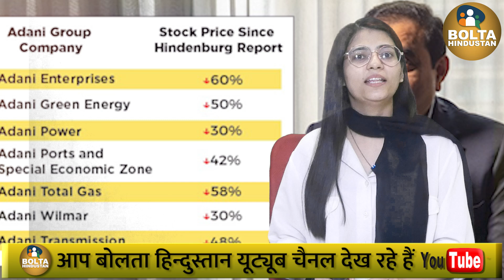Sanjay Singh को एनकाउंटर का डर ! Judge को बताया- ED मुझे आधी रात बाहर ले गई